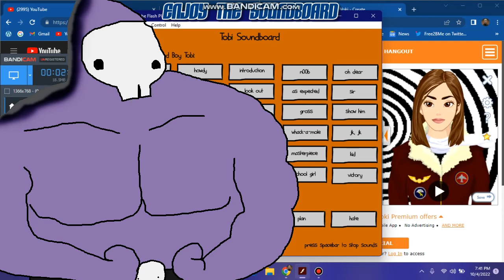Tobi Soundboard (feat. Madara Uchiha)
Tobi is so cute.